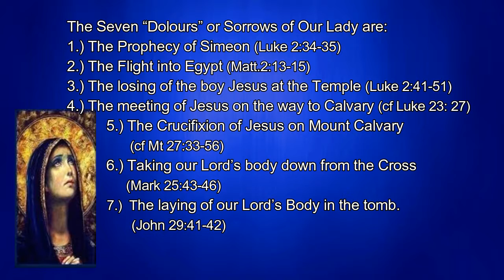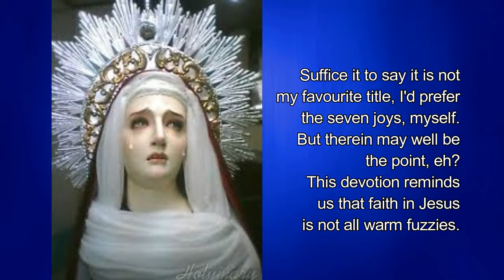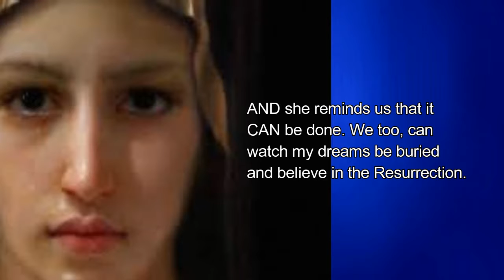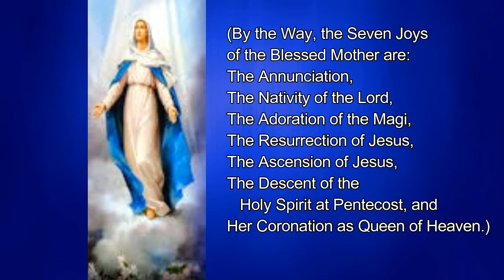Our Lady of Sorrows Septeber 2018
Good Reflections series: Msgr. Michael McCarron , St. Thomas More Roman Catholic Church, Lynchburg,, Virginia, shares his reflections on Our Lady of Sorrows whose steadfast faith in God brought upon herself 7 Sorrows, accepting God's promise of salvation for mankind to be realized.